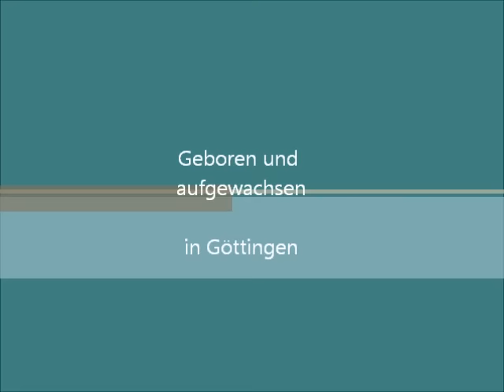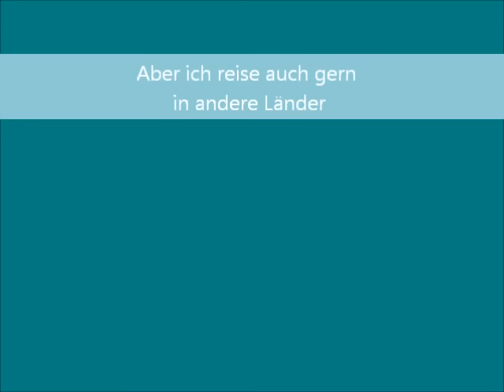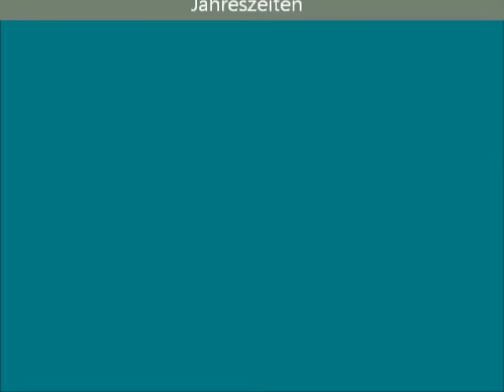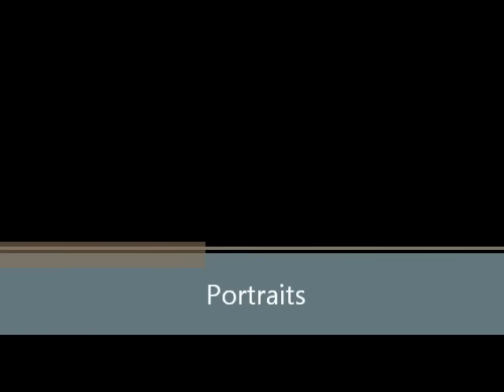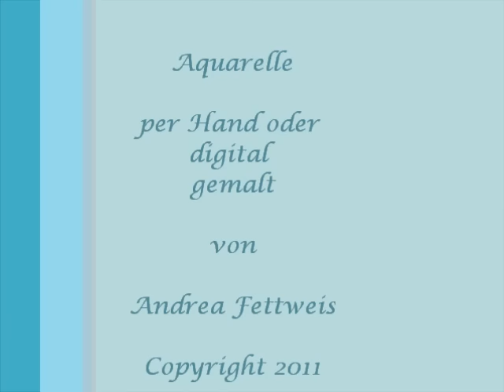Eine Künstlerin stellt sich vor: Malerei von Andrea Fettweis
Mit diesen Bildern stellt sich die Künstlerin Andrea Fettweis für das Koku-Event 2012 vor, das in Rheinhessen stattfinden wird. Sie zeigt in diesem Video die schönsten Aquarelle, per Hand gemalt oder digital erstellt.